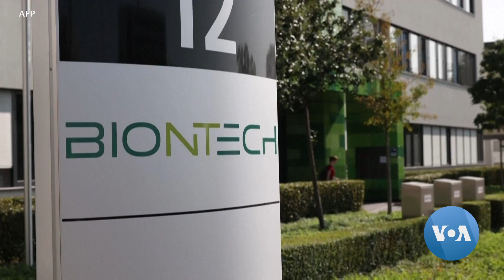Bolalar uchun vaksina sinovi muvaffaqiyatli o'tdi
“Pfizer” kompaniyasi e’lon qilgan xabarga ko’ra, koronavirusga qarshi vaksina sinovi besh va 11 yosh orasidagi bolalarda ham muvaffaqiyatli kechgan.